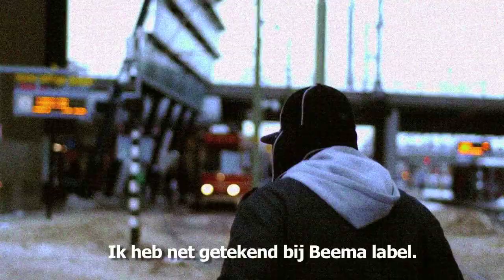Dando View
Interview met zanger/ rapper Dando over zijn stijl en doel met muziek.

Selwyn de Wind is verantwoordelijk voor de video.

Cheers